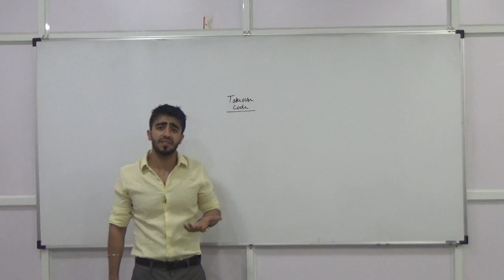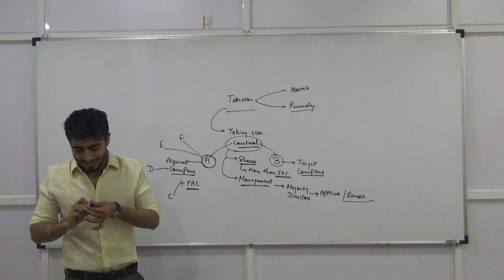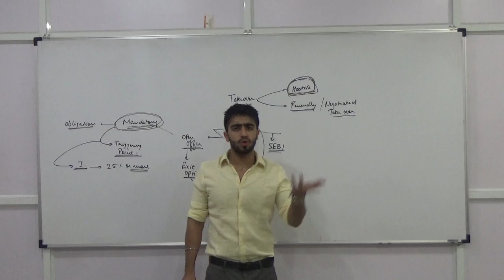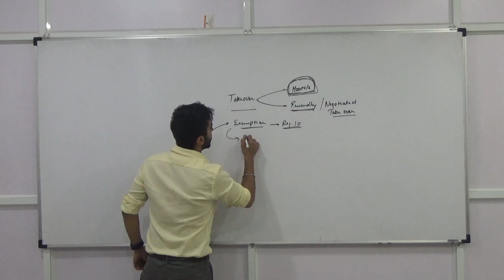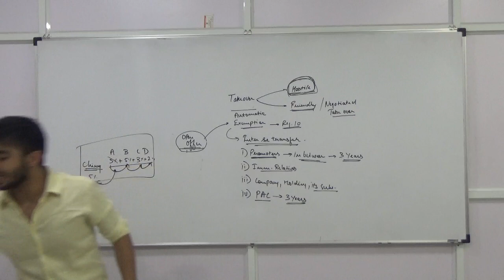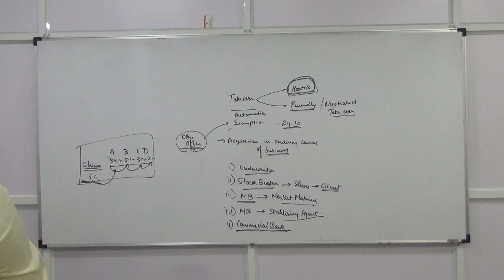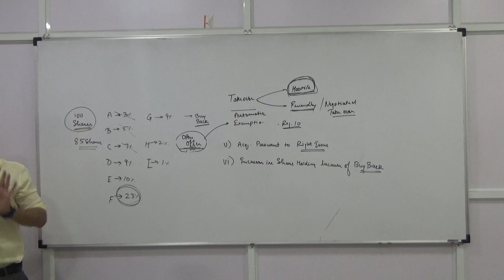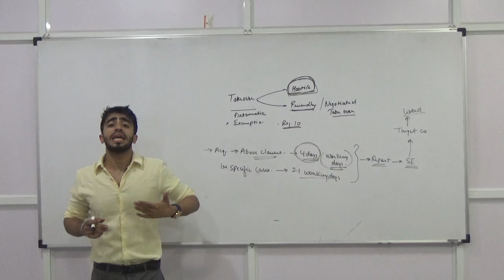Takeover Code | By Prof Chirag Chotrani | In HINDI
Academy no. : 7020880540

Download our free app for more content, Mock tests, Videos